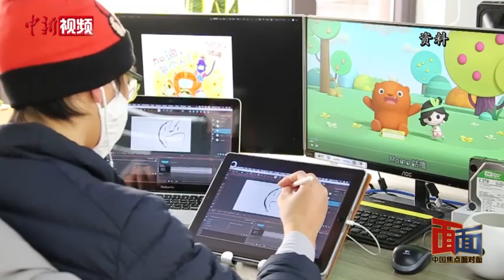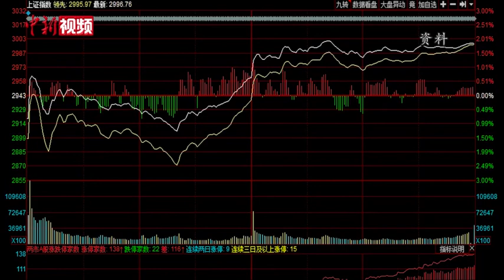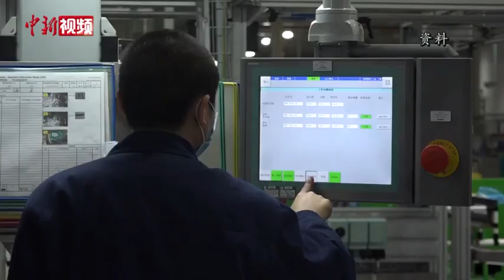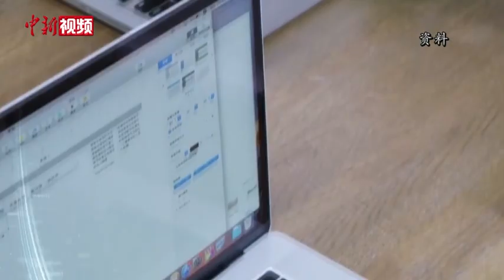【中国这十年·焦点面对面】经济体制改革，如何激活中国发展潜能？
改革开放是决定当代中国前途命运的“关键一招”，经济体制改革又是全面深化改革的重点，高标准市场体系建设稳步推进，要素市场化配置体制机制更加完善，全国统一大市场加快形成。这十年，中国的经济体制改革正在全方位展开、系统性推进。

十年改革哪些重要领域和关键环节取得了决定性成果？面对经济下行压力，改革这“关键一招”，如何来持续激活中国的发展潜力？中新社“中国焦点面对面”邀请到中国国家发展和改革委员会体改司副司长蒋毅对此进行权威解读。（王恩博 董泽宇）